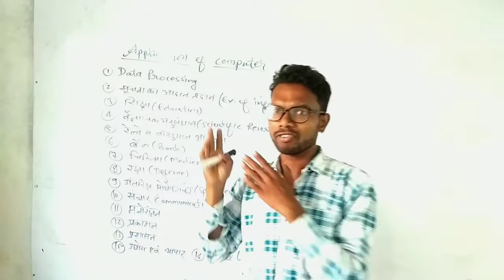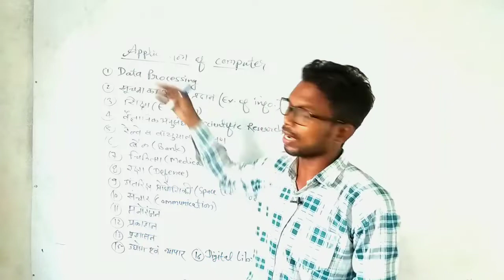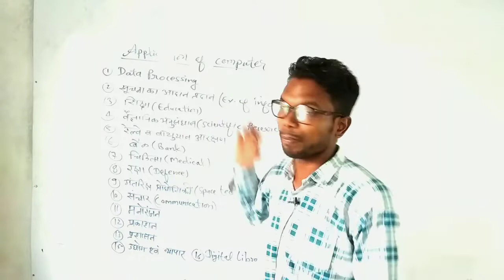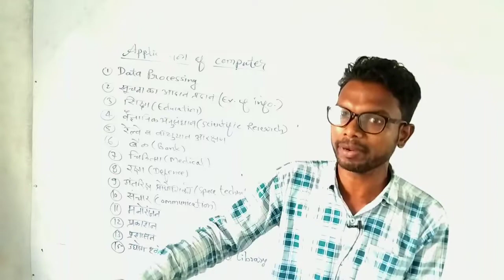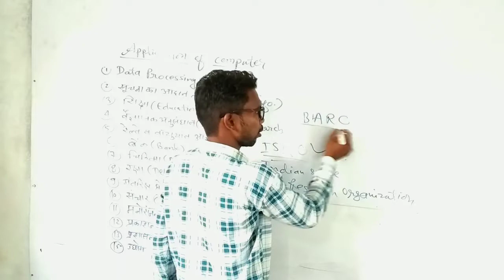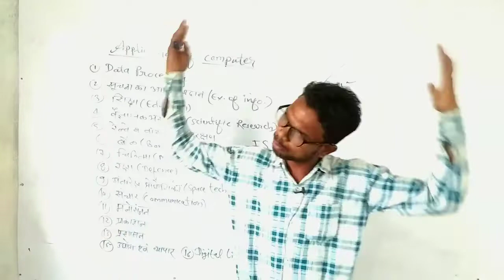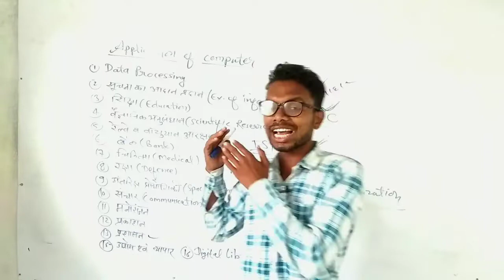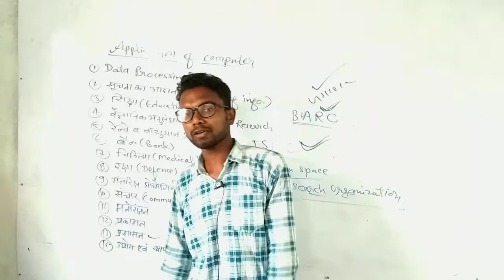Application of Computer कंप्यूटर का अनुप्रयोग CPCT Computer Theory Classes Free By Er Praveen Bagde